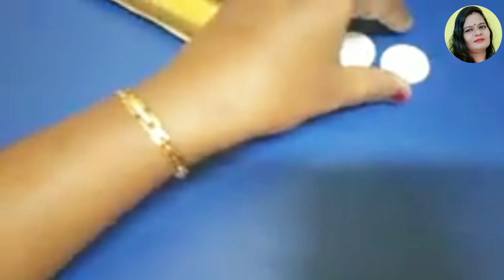Zero Budget Ganpati Decoration/Ganpati Decoration Ideas For Home 2024/Eco Friendly Ganpati Makhar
Hi friends !!!
     In this video i will show you how to make Zero Budget Ganpati Decoration/Ganpati Decoration Ideas For Home 2024/Eco Friendly Ganpati Makhar for Ganesh chaturthi. Ganesh chaturthi decoration ideas.

Ganpati Makhar is a traditional Indian craft, especially popular during the Ganesh Chaturthi festival. It's a decorative canopy or pavilion made to house the idol of Lord Ganesha.

Ganesha also spelled Ganesh, and also known as Ganapati, Vinayaka, Lambodara and Pillaiyar, is one of the best-known and most worshipped
deities in the Hindu pantheon and is the Supreme God in the Ganapatya sect. His depictions are found throughout India. Devotion to Ganesha is widely diffused and extends
to Jains and Buddhists and beyond India.

zero budget ganpati decoration
ganpati decoration ideas for home 2024
eco friendly ganpati makhar
makhar tutorial
ganpati makhar eco friendly ganpati decoration
गणपतीची सजावट कागद आणि पुठ्ठ्यासह
गणपती सजावट पडदे
गणपती डेकोरेशन घरगुती नवीन 2024
zero budget ganpati decoration ideas for home
ganpati decoration ideas for home in lockdown
eco friendly ganpati makhar decoration
ganpati makhar making at home
shanthi arts and craft
ganpati decoration
गणपती डेकोरेशन घरगुती सोपे 2024
ganpati decoration 2024
eco friendly ganpati makhar 2024
ganpati makhar with paper and cardboard
zero budget ganpati decoration ideas
ganpati makhar
झीरो बजेट गणपती डेकोरेशन
eco friendly ganpati makhar design
zero budget ganpati decoration ideas at home
eco friendly ganpati decoration ideas for home 2024
ganpati makhar decoration ideas eco friendly
eco friendly ganpati decoration makhar
ganpati makhar decoration ideas
ganpati makhar making

MATERIALS REQUIRED:

- Cardboard
- Fevicol
- Scissor
- Red and golden colour papers
- Kundan
- Golden ball chain
- Paper flowers
- Colour papers

Things we use:
Ring light with tripod stand I use my youtube videos 👇

A new video will be published every Thursday at 6:00 pm and every Sunday 6:00 pm